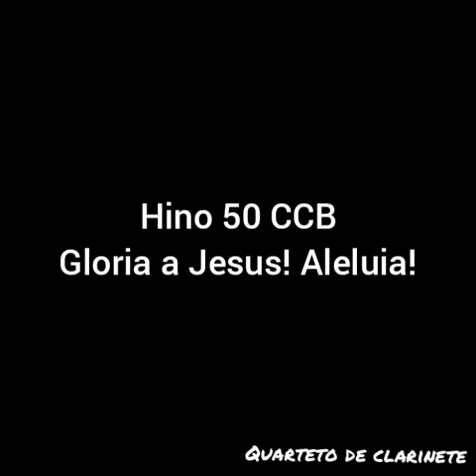Hino 050 CCB - Glória a Jesus! Aleluia! (Quarteto de Clarinete)